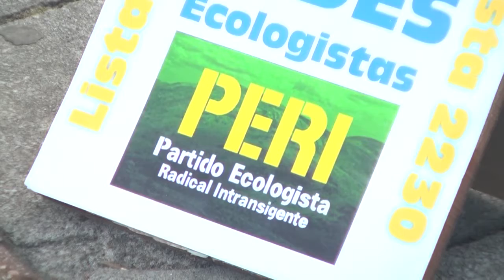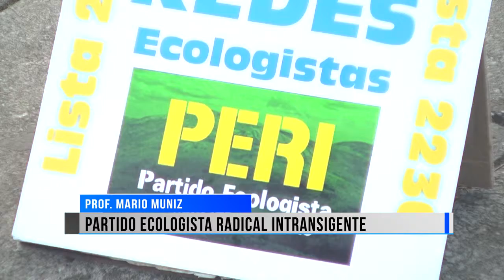Mario Muniz: Partido ecologista radical intransigente.